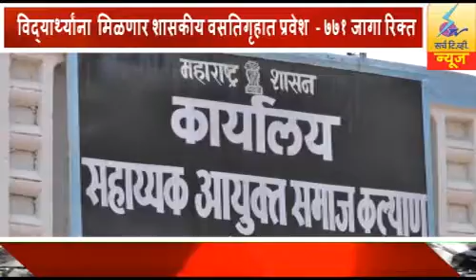12 December 2021 SearchTv News Chandrapur विद्यार्थ्यांना मिळणार शासकीय वसतिगृहात प्रवेश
विद्यार्थ्यांना  मिळणार शासकीय वसतिगृहात प्रवेश  -  ७७१ जागा रिक्त